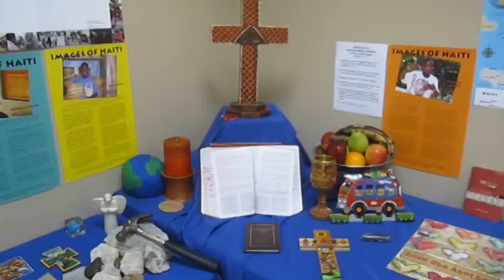278. MissionCast - Cooperative School of Christian Mission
The Cooperative School of Christian Mission was held this past weekend in Fayette, Missouri.  The study topics this year were:  The People of Haiti; People Living in Poverty and Immigrants, Refugees and Migrants.  The school included people of all ages.